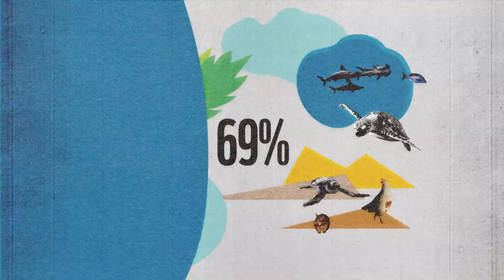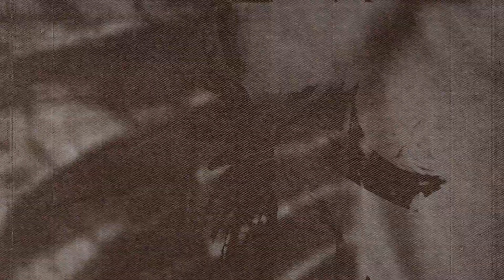WWF’s 2022 Living Planet Report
The 2022 Living Planet Report is a comprehensive study of trends in global biodiversity and the health of the planet. This flagship WWF publication reveals an average decline of 69% in monitored wildlife populations since 1970. While conservation efforts are helping, urgent action is required if we are to reverse nature loss.